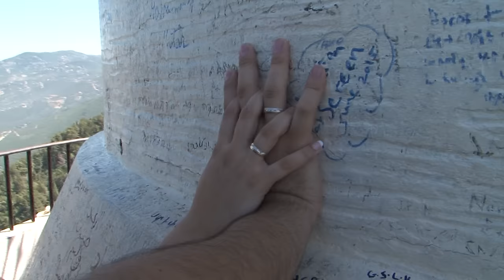Freddy & Rita Before Wedding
Video clip pour la soirée avant le mariage.

video buy Elias Yaghi
Song: Ramy ayach & Maya Diab